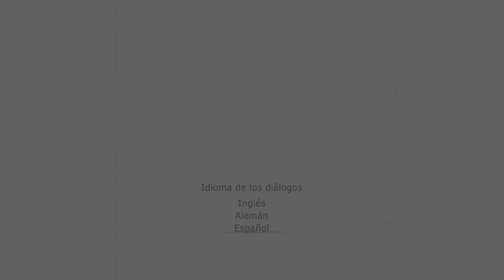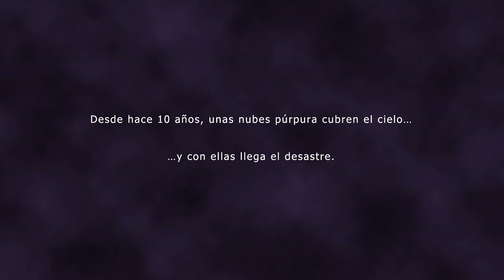Blue Dragon:Introducción [Español]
La pequeña aldea de Talta recibe la visita anual del Terraburón, una criatura que posteriormente descubriremos que es mecánica, responsable de la constante destrucción del pueblo.

Shu y Yiro preparan una trampa para la criatura, al comenzar el ataque del tiburón mecánico, la joven Kluke les presta su apoyo. Al final no consiguen atraparlo, pero los tres amigos se cuelgan de una cuerda que el monstruo se había llevado por delante.

Arrastrados por el Terraburón llegan a una cueva y allí descubren que en realidad es una máquina. El Terraburón les lleva al cielo hasta una especie de fortaleza aérea camuflada entre nubes púrpuras. Allí dentro, los tres amigos conocen a Nené, el antagonista de la historia. Éste dice que pretende transformar y devolver al planeta a su forma original y someter a todos los habitantes. El Terraburón era un ejemplo de lo que hacía con los pueblos de todo el mundo. Entonces son expulsados de la nave, pero a la vez rescatados por una fuerza misteriosa. Delante de los 3 compañeros se presentan unas esferas de luz y una voz misteriosa les indica que se las traguen. Al verse nuevamente en peligro deciden obedecer a la voz y cada uno se traga una esfera. Al tragarse las esferas de luz Shu, Kluke y Yiro obtienen sus sombras y el poder de invocarlas. Gracias a eso consiguen escapar de la fortaleza, pero se encuentran muy lejos de Talta.

Durante el viaje de vuelta visitan muchos pueblos, tierras arrasadas por Nené y gente afectada por su ambición. Shu, Yiro y Kluke deciden que lucharán contra Nené para terminar con el dolor que todo el mundo está sufriendo.